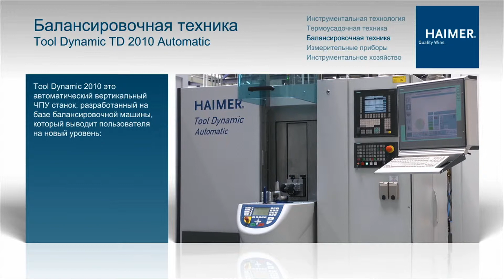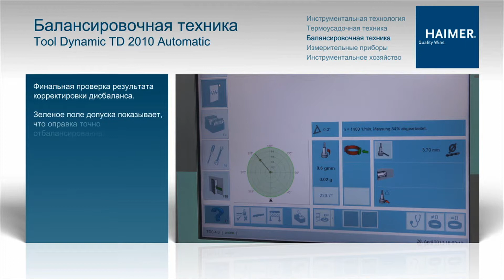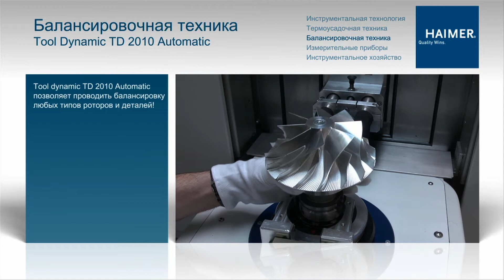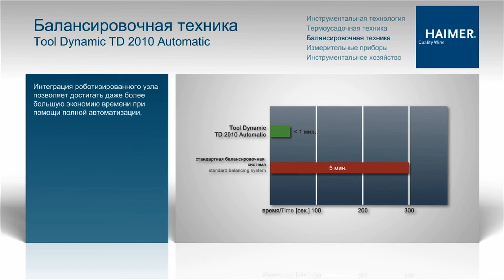HAIMER Tool Dynamic TD Automatic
Балансировочная машина HAIMER Tool Dynamic TD Automatic это универсальная машина с ЧПУ-управлением для автоматического устранения дисбаланса. Измерение дисбаланса происходит в одном или двух сечениях и устраняется путем сверления или фрезерования. Эта обработка может происходит как вертикально так и горизонтально.